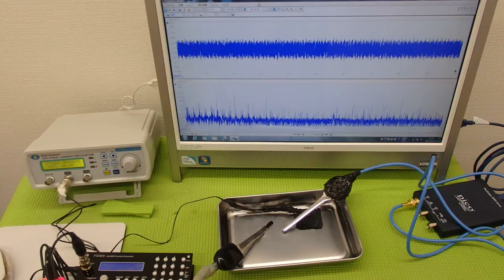超音波の非線形振動 ultrasonic-labo